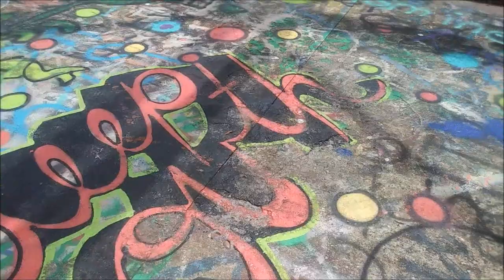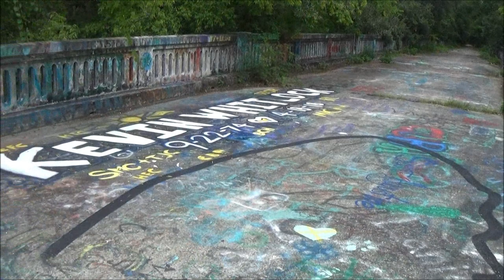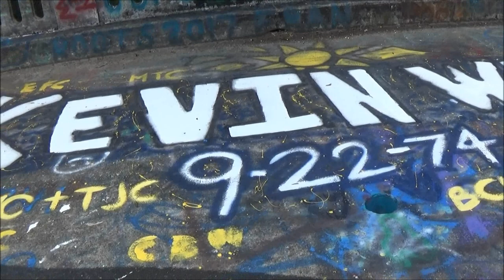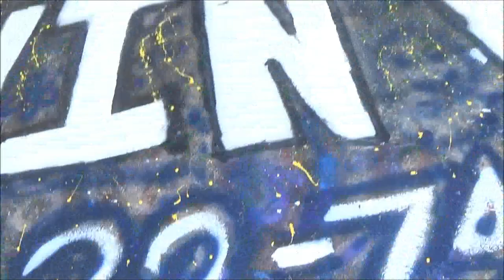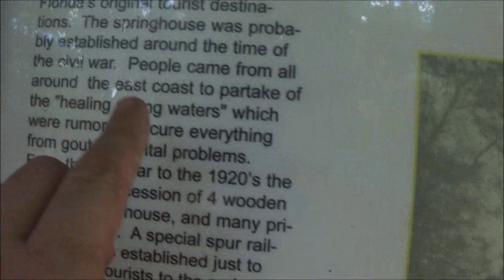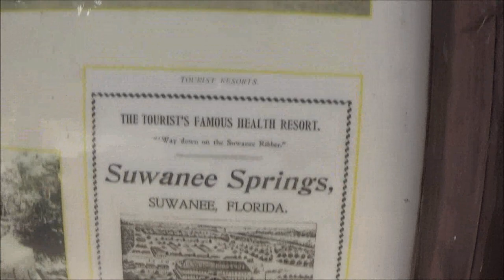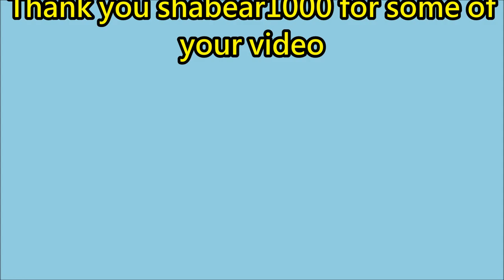abandoned bridge and state park